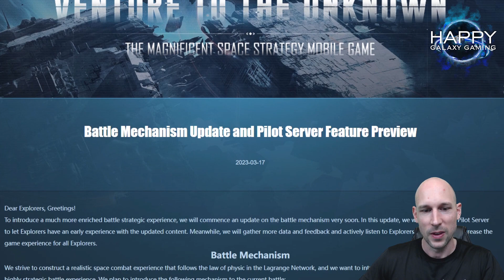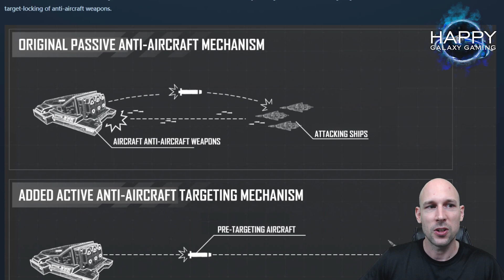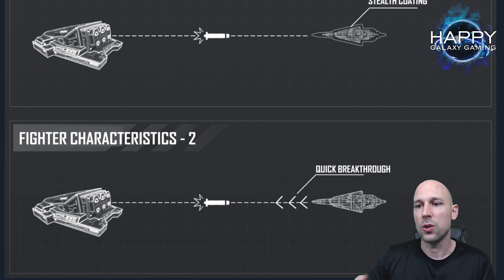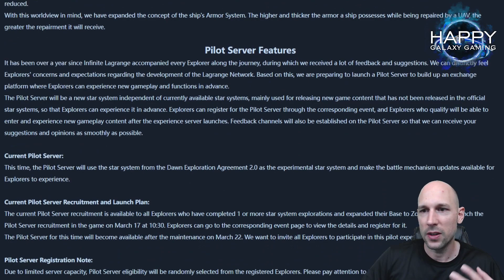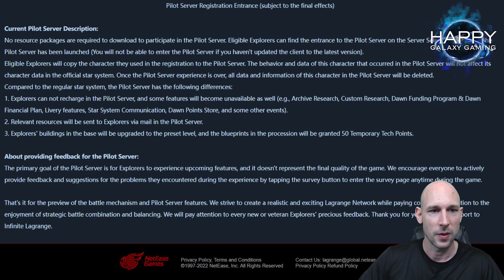Infinite Lagrange - Battle Mechanism Update and Pilot Server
Infinite Lagrange